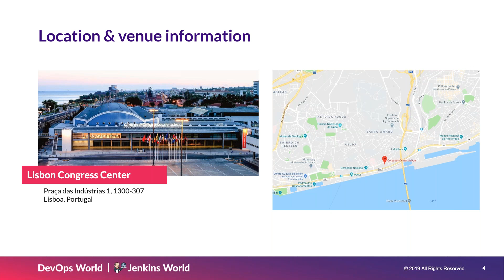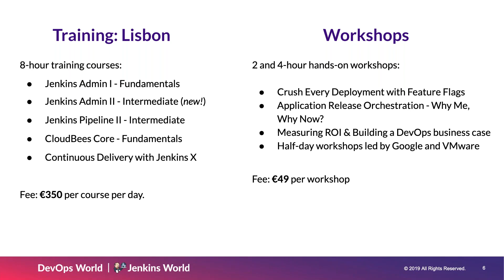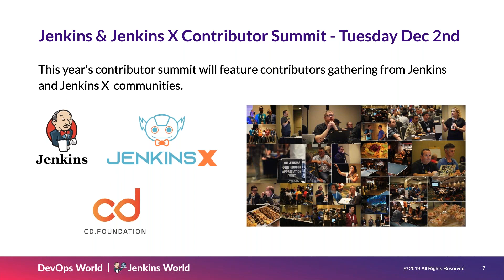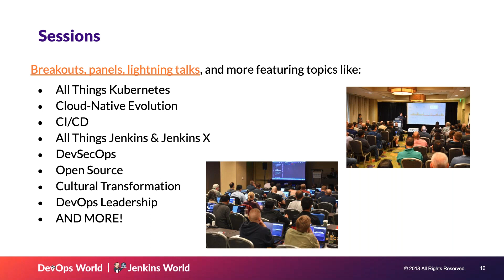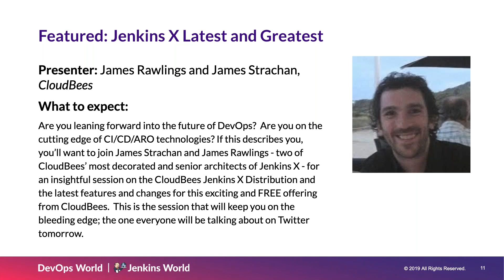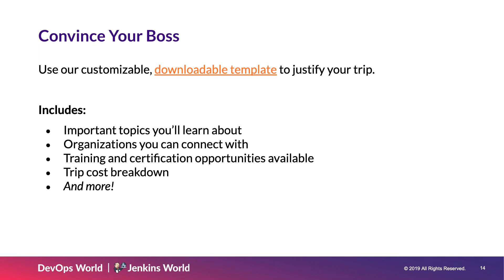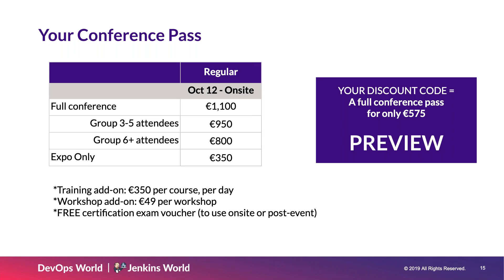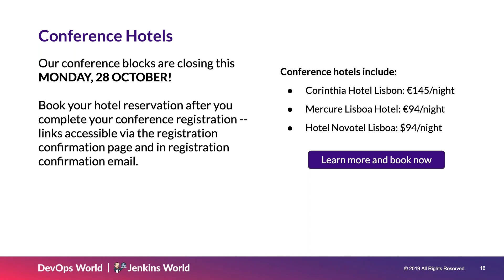DevOps World | Jenkins World Lisbon Preview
DevOps World | Jenkins World Lisbon is just around the corner! We want to provide you with a preview of what’s to come + the tools to get your manager to say YES to your attendance.

Check out this webinar recording, where we go over everything you want and need to know about DevOps World | Jenkins World in Lisbon.

We’ll plan to go over:

-Background about the conference and why you should go
-A preview of some of our breakout sessions, available workshops, training opportunities, and even the keynote!
-The fun stuff - everyone wants to know about that!